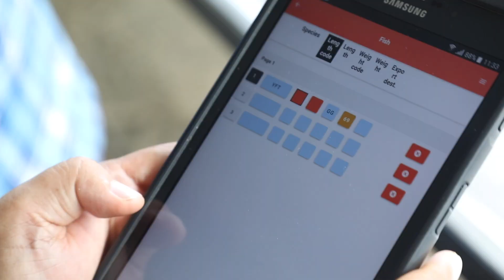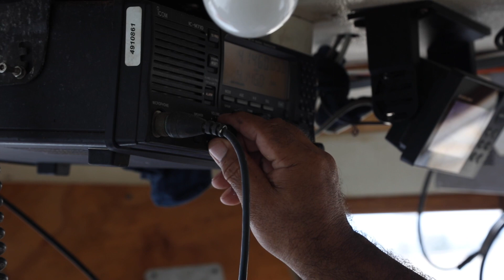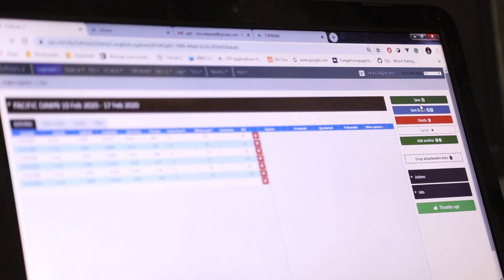Pacific Tuna Fisheries : Electronic reporting in Tonga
In order to help captains onboard longline fishing vessels and port samplers collect data, SPC has developed two digital apps, Onboard and Offshore. Let's travel to Nuku'alofa, capital of the Kingdom of Tonga, to see innovation in action!